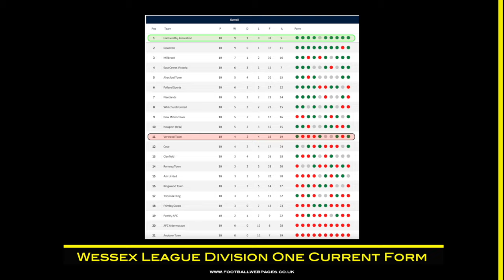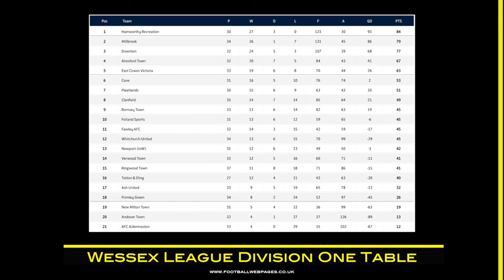HIGHLIGHTS: Hamworthy Recreation v Verwood Town (Wessex League Division One)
Can Ham Rec continue their blistering season-long form?

Web: TBTVSport.com